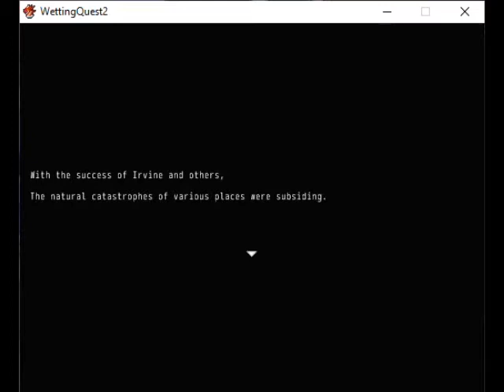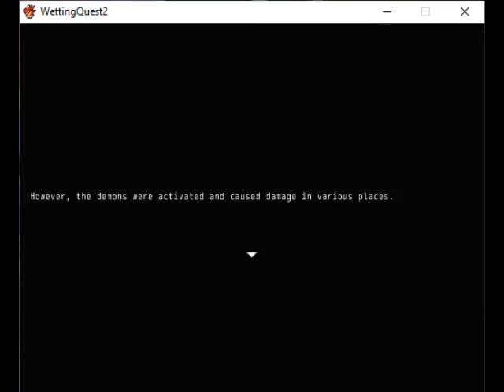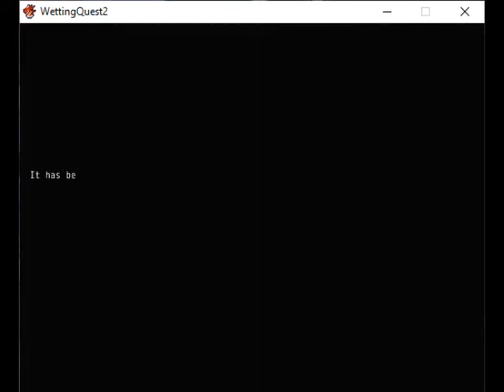Wetting Quest 2 Episode 28 The final boss plays unfitting music!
If Damon sees this, He'll have a fit!
.I know I did.